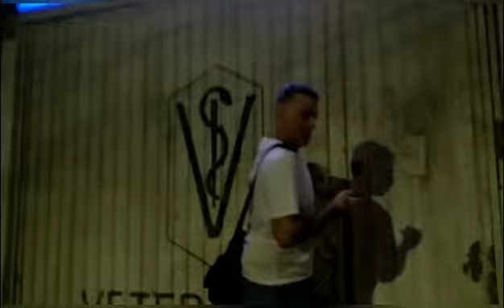Lilica operou no dia seguinte à internação e está bem. ❤️